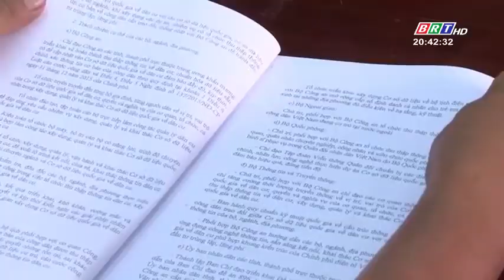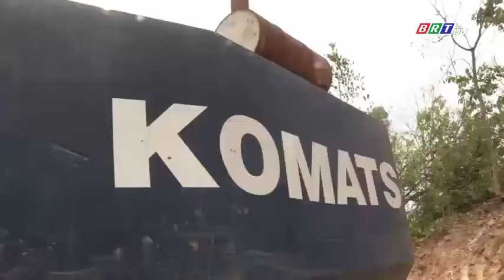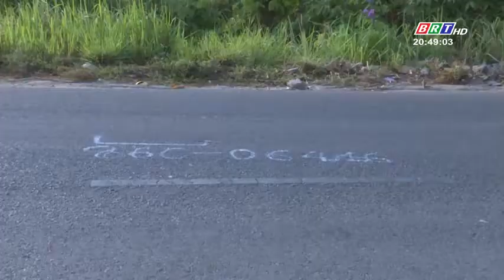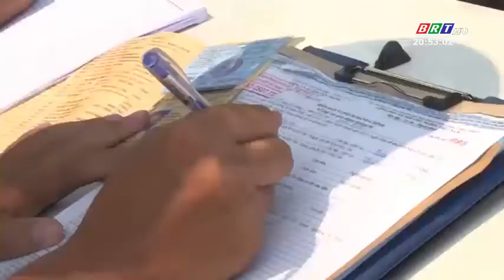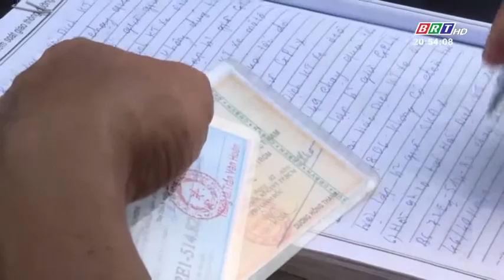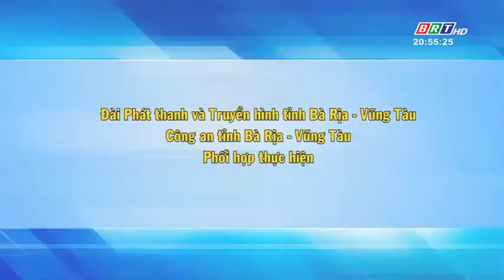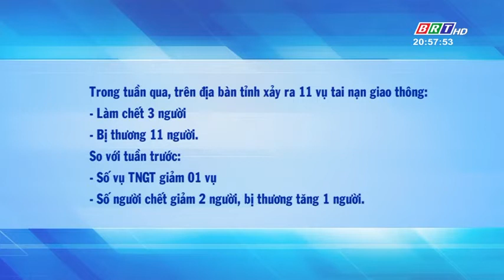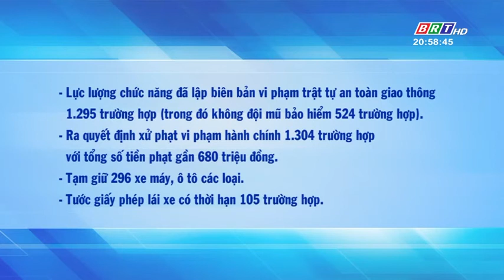An ninh trật tự BR-VT: Nỗ lực kéo giảm tai nạn giao thông trên tuyến đường Mỹ Xuân- Hòa Bình